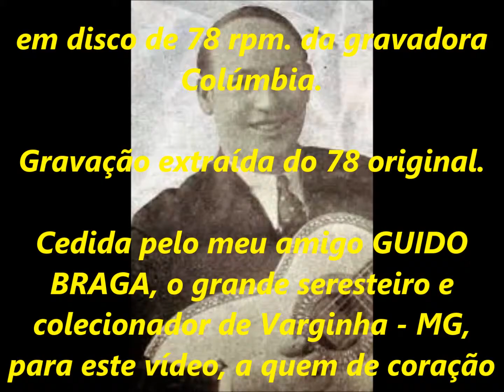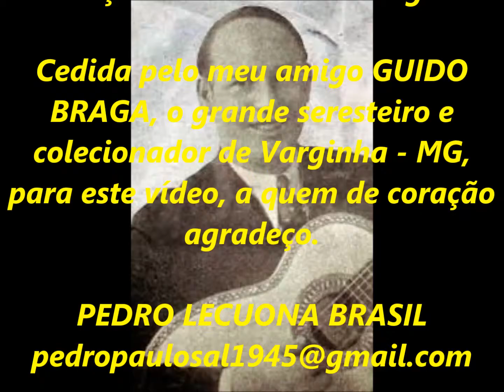PARAGASSÚ - CORAÇÃO MAGOADO - SÉRIE RELÍQUIAS acervo de PEDRO LECUONA BRASIL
797 - SÉRIE RELÍQUIAS - Parte do acervo pessoal de PEDRO LECUONA BRASIL.